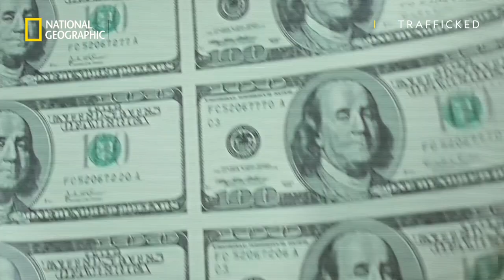The Counterfeiting World | Trafficked with Mariana van Zeller | National Geographic UK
Mariana van Zeller, a Peabody and duPont Award-winning journalist recalls one of the strangest moments she experienced while filming the new series, Trafficked.

In this new episode, Mariana journeys deep inside the Peruvian underworld to meet the gangster craftsmen who make and sell the world’s finest counterfeit US dollars. She discovers that you have to meet their many demands to get this insight, including strictly wearing t-shirts without buttons and no watches on hand.

Brand new Trafficked with Mariana van Zeller, Mondays at 9pm on National Geographic UK 📺
Available to watch in the UK on Sky (129), Virgin Media (266), BT (317), TalkTalk (317), NOW TV & TV Player